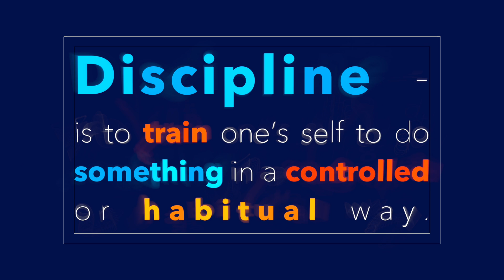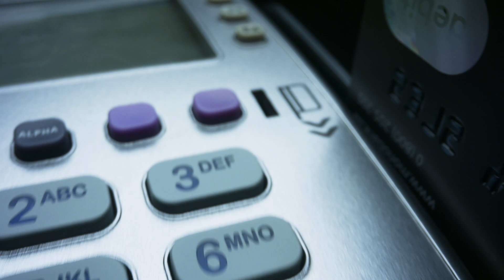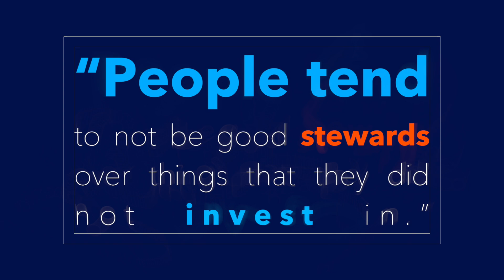How To Lose Weight Through Discipline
Join the AHA Wellness Academy:
Learn EXACTLY how to lose weight and keep it off in the most natural way possible. I will teach you the ABCs of fasting and all the benefits; start now!

♦ Want to follow me daily? Here are all of my active socials!